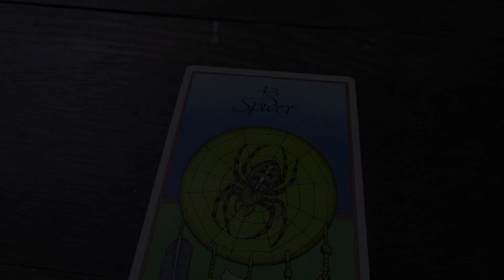FULL MOON August 2019-Vedic Astrology & Medicine Card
August 2019 Full Moon Vedic Sidereal Predictions.

This is using the SIDEREAL zodiac and the Medicine Cards, a Native American animal totem card deck.

To book your personal reading with me go to my